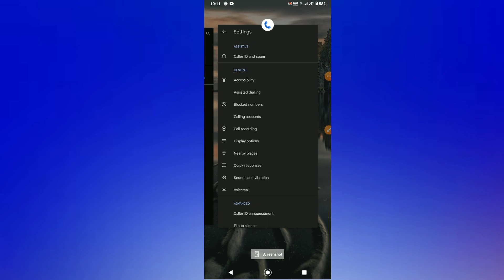nokia G20 back list settings Hidden features how to use